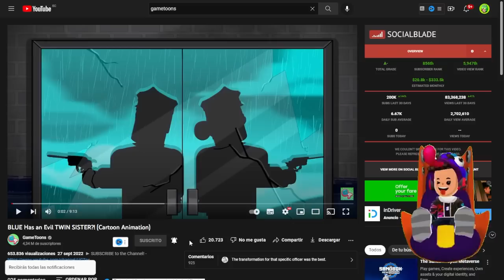BLUE TIENE una HERMANA GEMELA MALVADA 😱 RAINBOW FRIENDS ANIMATION en PK XD 🐸 SIMBA JUEGA